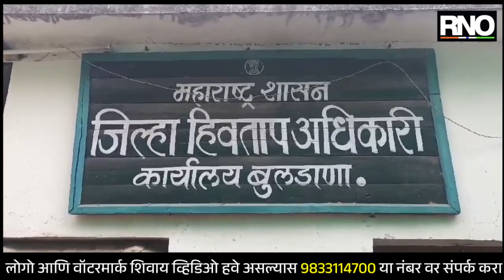BULDHANA | बुलढाणा जिल्ह्यात डेंग्यू आणि चिकनगुनियाच्या रुग्णात वाढ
बुलढाणा जिल्ह्यात डेंग्यू आणि चिकनगुनियाचा फैलाव सुरू झाला आहे. दिवसेंदिवस रुग्णांमध्ये वाढ होत आहे. जानेवारी ते 16 ऑक्टोबर पर्यंत डेंग्यूचे 60 रुग्ण, चिकनगुनियाचे 11 तर मलेरियाचा 1 रुग्ण आढळून आले आहे. जिल्ह्यात सर्वाधिक चिखली तालुक्यात डेंग्यूचे रुग्ण आढळून आले आहे. यामुळे आरोग्य विभाग सतर्क झाले असून धूर फवारणी चे काम सुरू केले आहे. सध्या डास उत्पत्तीचे वातावरण निर्माण झाले असून नागरिकांनी पाण्याचे साठे आठवड्यातून एकदा साफ करावे, एक दिवस कोरडा पाळावा असे आवाहन जिल्हा हिवताप अधिकारी शिवराजसिंह चौहान यांनी केले आहे.

BYTE - शिवराजसिंह चौहान, जिल्हा हिवताप अधिकारी बुलढाणा